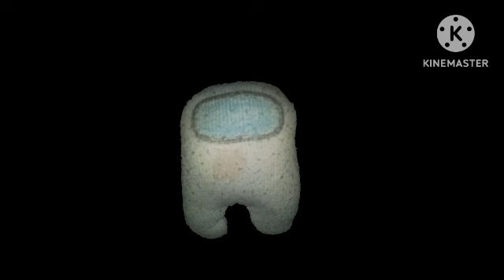kashoobeshkys: bud vs cube